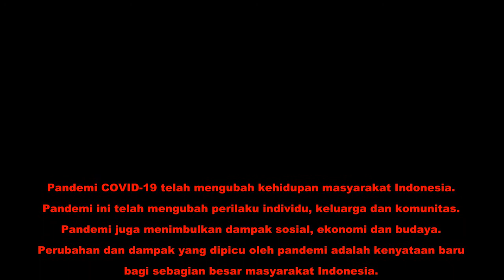PASURUAN - Pandemi Menjadi Kenyataan Baru Menuju New Normal Life